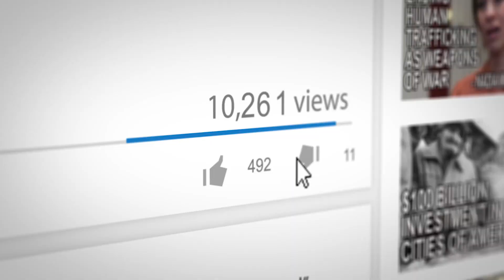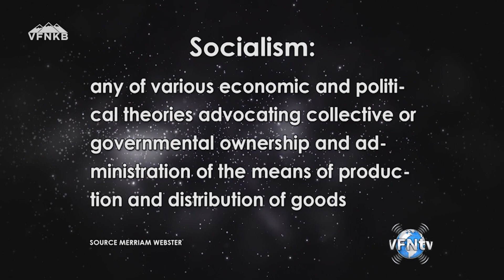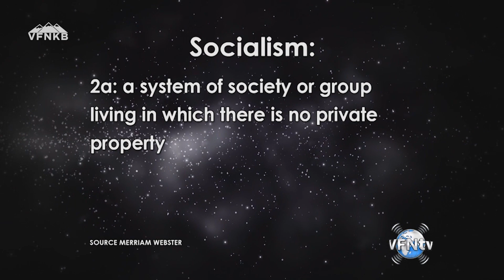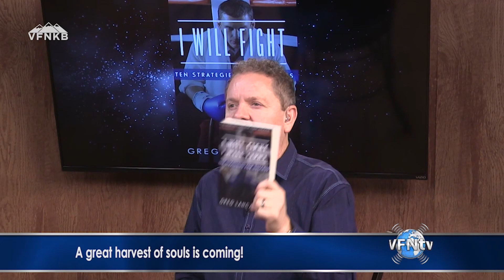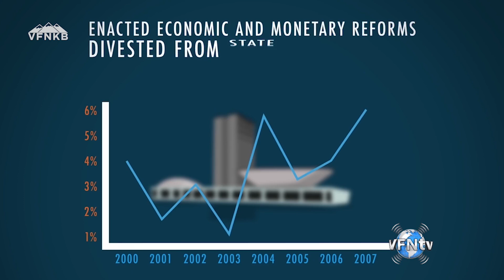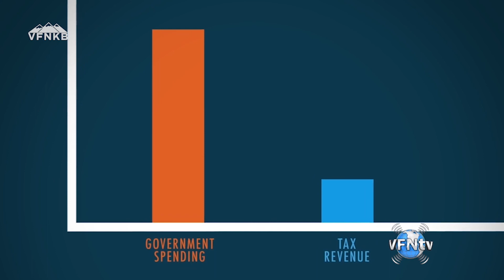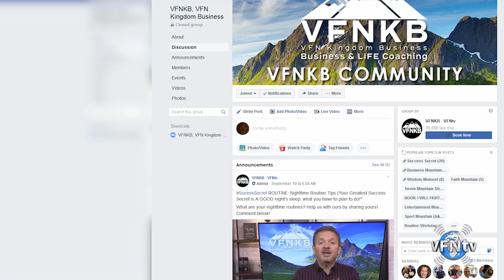#1695 WHY many MILLENIALS are SOCIALIST? The Truth May Surprise You